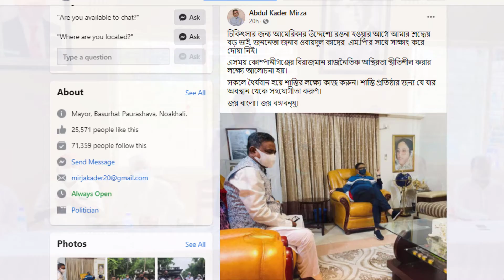দেশ ছাড়ার আগে বড় ভাইয়ের দোয়া নিলেন বসুরহাট পৌরসভার মেয়র কাদের মির্জা bashur hater khobor , bd news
দেশ ছাড়ার আগে বড় ভাই আওয়ামী লীগ সাধারণ সম্পাদক এবং সড়ক পরিবহন ও সেতু মন্ত্রী ওবায়দুল কাদেরের দোয়া নিলেন নোয়াখালী জেলার আলোচিত রাজনীতিবিদ আবদুল কাদের মির্জা।  এ সময় কোম্পানীগঞ্জের বিরাজমান রাজনৈতিক অস্থিরতা স্থিতিশীল করার লক্ষ্যে আলোচনা হয়।’